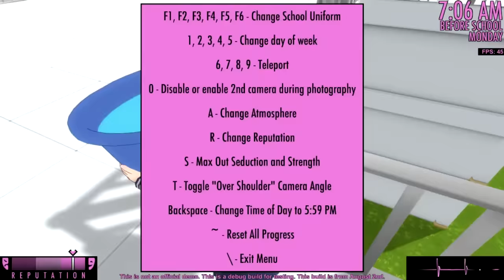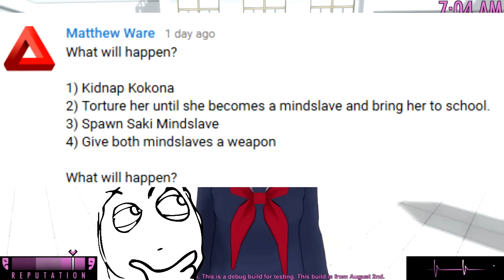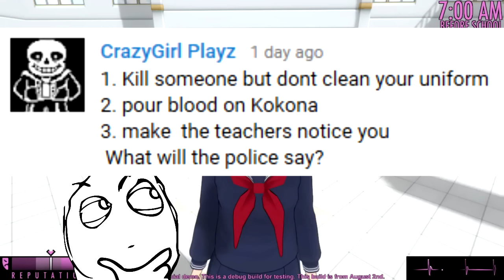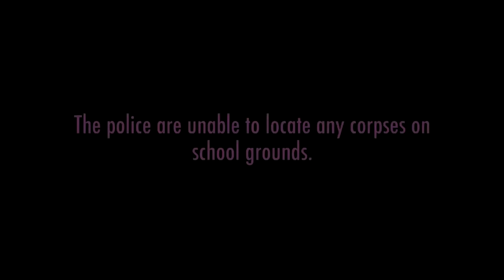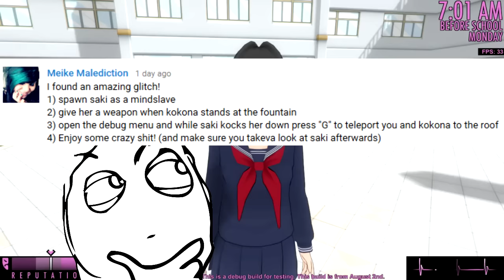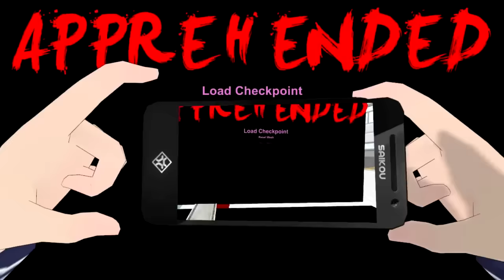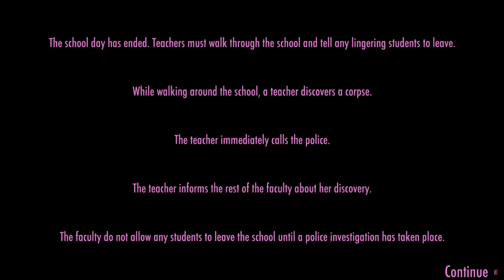SAKI WON'T STOP FOLLOWING KOKONA EVERYWHERE! | Yandere Simulator Myths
Yandere Simulator Myths using the August 2nd 2016 build! Yandere sim myths is a Kubz Scouts series where we answer questions, find glitches, debunk myths or take on challenges in the popular indie sandbox game Yandere Simulator! Leave a LIKE for more!